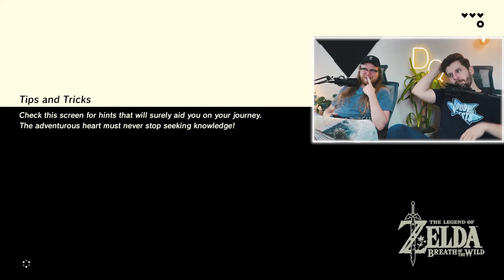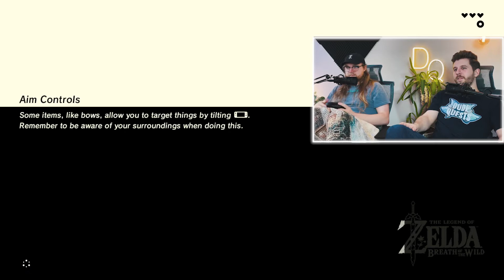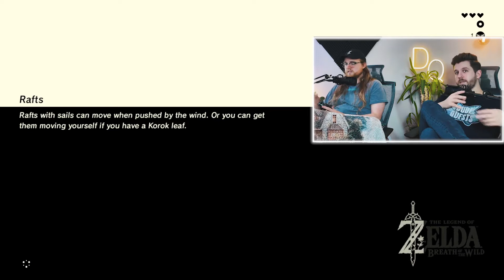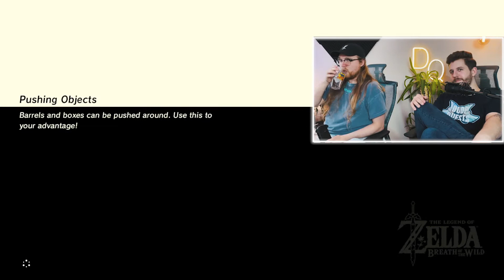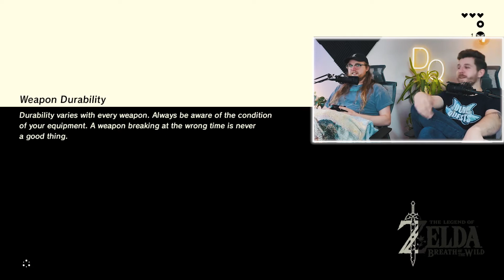Bathing In The Energy Drip - Breath Of The Wild [1]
Behold! It's our first attempt at a new format. This time, we're playing none other than arguably one of the best games ever made. The Legend of Zelda: Breath of the Wild. Join us while thoroughly embarrass ourselves, both in game and on camera, argue with old men, take multiple arrows to the knee (amongst several other places), and learn how to bake stolen apples. Hyrule was surely better off while we were asleep.

►►►*NEW LETS PLAYS MON/WED/FRI
►►►*NEW PODCAST EPISODES TBH*

Keep up with the dudes on social media!

Intro Animations/Logo by Nathan Humphrey